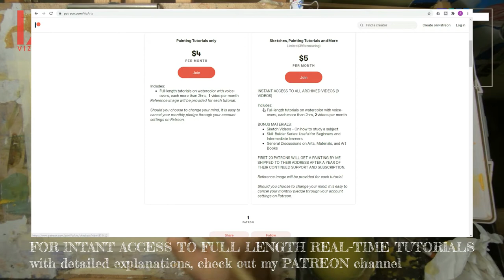Watercolor Masterclass | How to learn from MASTERS | John Singer Sargent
Learn at your own pace, for full-length tutorials with voice-overs, and much more

This watercolor masterclass is based on a watercolor painting "Villa Falconiere" by the late nineteenth century and early twentieth-century American painter, John Singer Sargent. This painting is a part of my series from the watercolor masterclass series LearnfromMasters.

Watercolor is not the easiest medium to master, but it produces the greatest luminosity. There are many ways to paint in watercolor and I will show my way of approaching it. in my understanding, filling your painting with big and interesting shapes is the critical ingredient, apart from controlling water, tonal quality, and color mixing. The journey to learn these wonderful skills is filled with excitement, a bit of frustration, little moments of triumphs, and several moments of zen-like contentment. Somewhat, similar to...life?

TIMESTAMPS
0:00 Introduction
0:44 The mother color
2:19 My PATREON Channel - a brief introduction
3:35 The floor
6:50 The columns
16:34 Architectural details
23:26 The one BIG shadow
36:20 Re-warming the interior
39:48 The outdoors
47:12 A correction

List of Materials:
Blues:
Cobalt Blue, French Ultramarine, Cobalt Teal, Cerulean Blue

Reds
Cadmium Red, Cadmium Orange, Dioxazine Purple

Yellows:
Cadmium Yellow, Naples Yellow, Yellow Ochre, Indian Yellow

Earth Tones:
Raw Umber, Burnt Umber, Raw Sienna

Greens:
Olive Green

Neutrals and Whites:
Neutral grey,  Chinese White, White Gouache

Brushes:
Escoda : Aquario no. 14 and Perla no. 4,8 & 12
Art Essentials Brushes: Kazan Squirrel no. 000, 1, & 2
Raphael Soft Aqua brushes: 3/0, 0 & 2

Paper: Sized from Fabriano Artistico Traditional White 100% cotton Rough 140 lbs 9"x12"

Other Accessories: Nano mist sprayer, palette knife, spray bottle, Cotton cloth, paper towel, brush cleaner soap.

No.11 Nature Sounds Birdsong Johnnie Lawson Youtube Hazelwood Sligo Bluebells Relaxation Meditation Gumroad 8 Hours 1 1